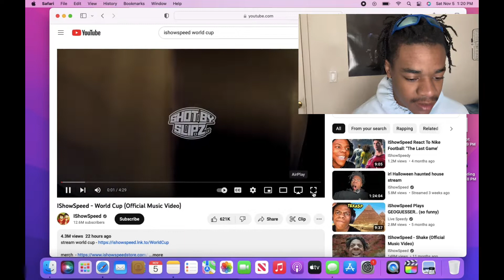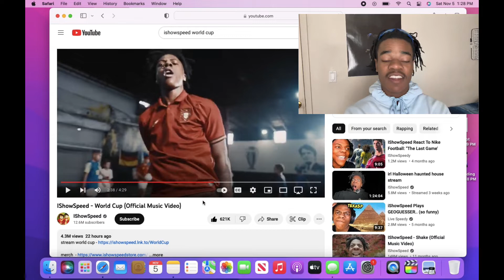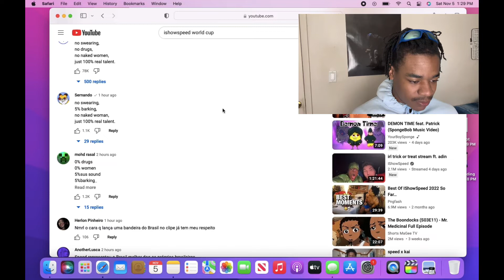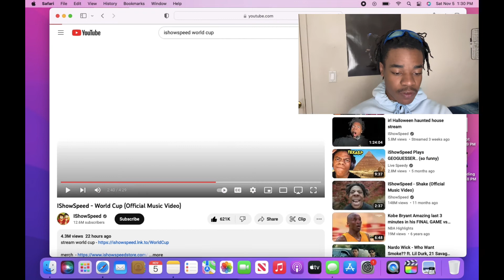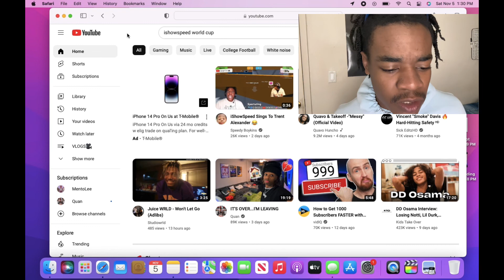IShowSpeed - WorldCup (Official Music Video) -REACTION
In this video I reacted to ishowspeed new song “WORLDCUP” ….